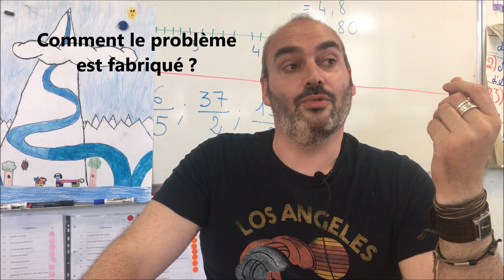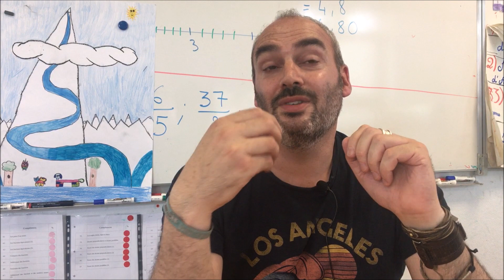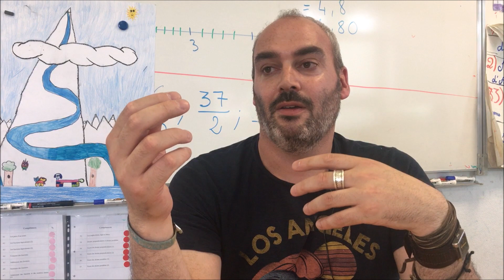Kévin Gueguen : c'est quoi la catégorisation des problèmes de Vergnaud ?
Dans la démarche pédagogique des ouvrages de la collection Stratèges, un des points forts est le passage par une schématisation (catégorisation des problèmes de Vergnaud) simple mais structurante pour l'élève.
Mais de quoi parle-t-on ?